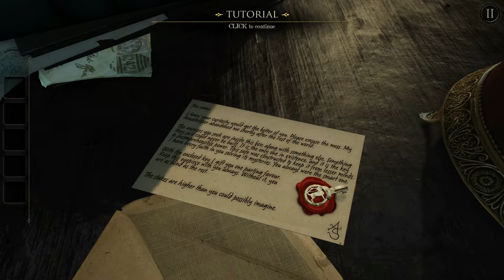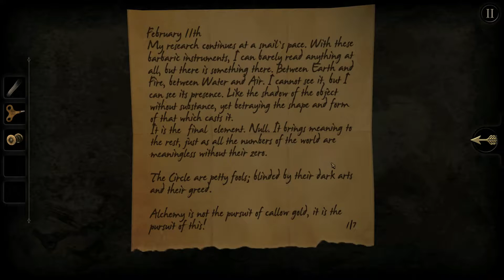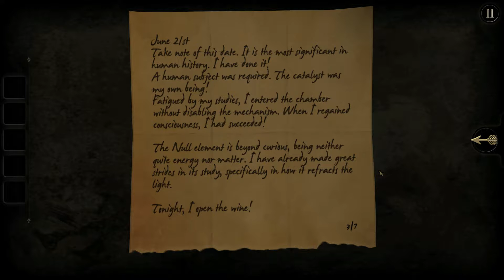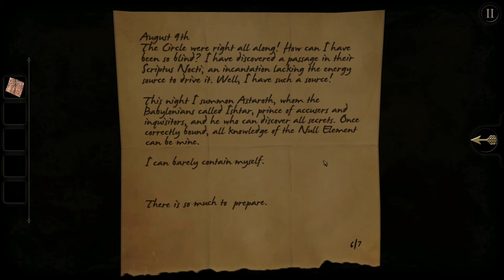The Room - Playthrough - Part: 1/2 - What's in the box?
I've always been a sucker for these kind of things.

Though the puzzles themselves are not that hard, it's the impossible or mind-bending geometry and machinery that I'm a fan of.

There are a total of 3 games in the series, all of which can be purchased on the app store for your phone.
Not too long ago they started to port them to PC, which is what I recorded here.